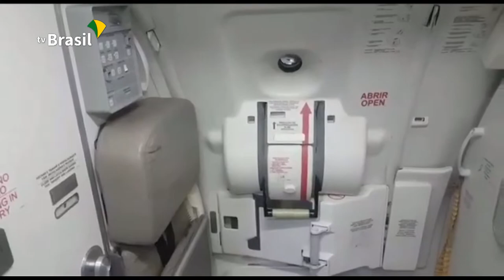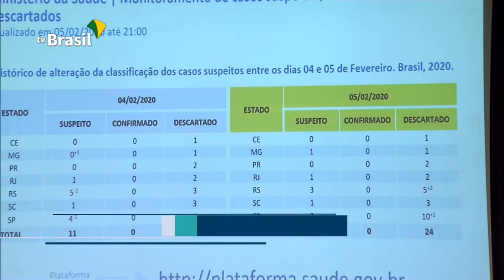Ministro da Saúde debate com gestores sobre ações de prevenção e enfrentamento ao coronavírus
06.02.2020 - O ministro da Saúde atualizou mais uma vez o número de casos investigados de coronavírus no Brasil. Foi durante um debate com gestores de todo país sobre ações de prevenção e enfrentamento à doença. Luiz Henrique Mandetta pediu aos estados que atualizem os planos de contingência.